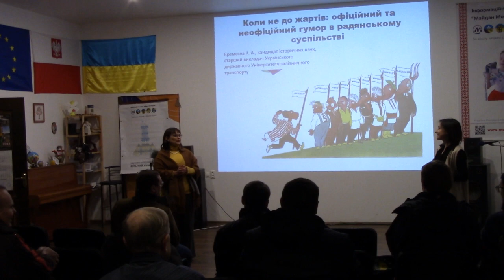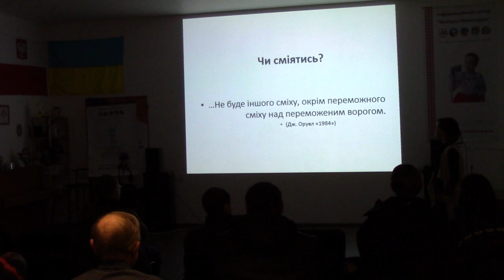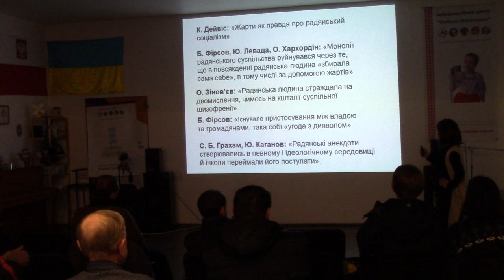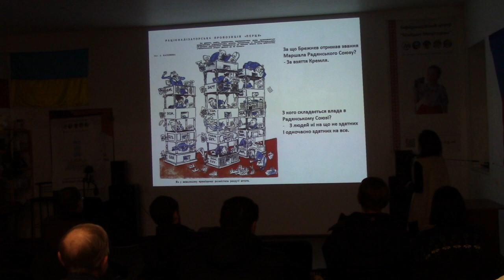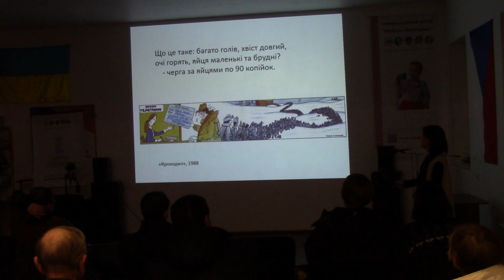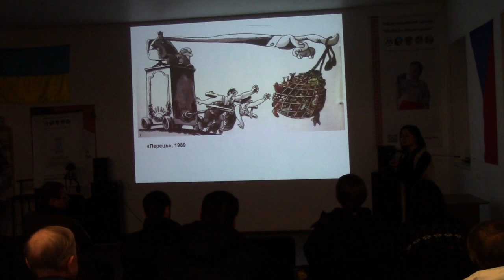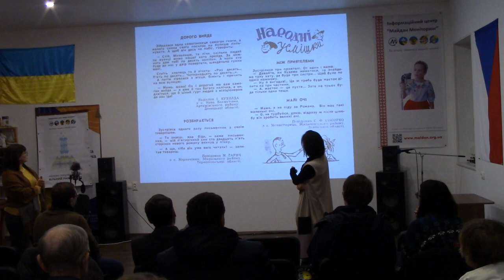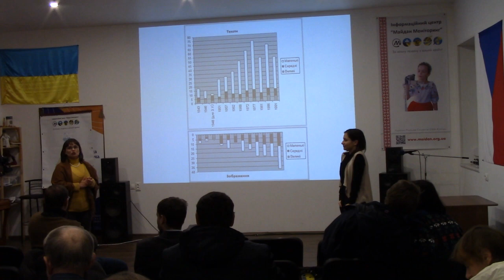Коли не до жартів: офіційний та неофіційний гумор в СРСР. ВуММ 13.12.2018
Коли не до жартів: офіційний та неофіційний гумор в радянському суспільстві
Лекція присвячена такому складному явищу, як гумор в радянському суспільстві. Наскільки чіткою була межа між офіційним та неофіційним гумором? Чи відбувалися між ними взаємовплив та конкуренція? Чи впливала ідеологія на неофіційний гумор і наскільки цензурована сміхова культура була слухняною владі? Як впливав гумор на владу: дискредитував її чи допомагав продовжити термін її дії?
Про це розповість дослідниця радянського гумору та сатири Єремєєва Катерина Андріївна, к.і.н., старший викладач кафедри історії та мовознавства Українського державного університету залізничного транспорту.